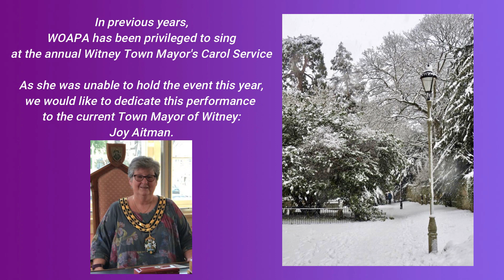All Bells In Paradise by John Rutter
WOAPA students and Witney Choir perform All Bells In Paradise by John Rutter